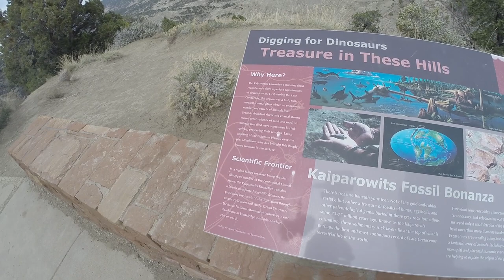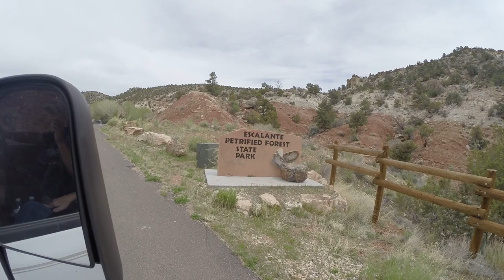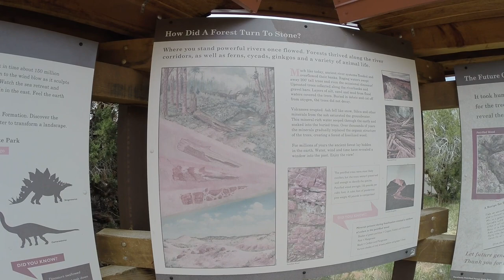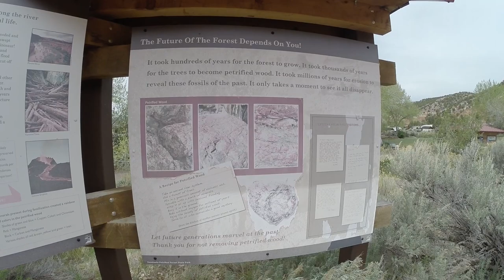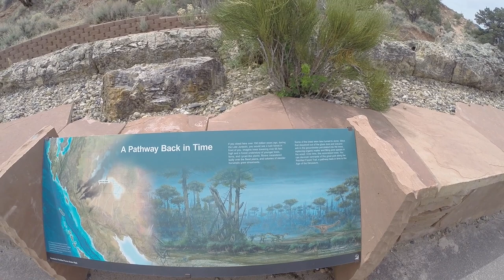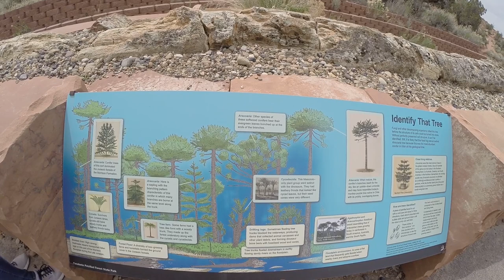S9E6 15 % Grade Escalante Petrified Forest State Park, Utah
We roll down a 15% grade on Hwy 12 and head to another great State Park.. Escalante Petrified Forest State Park.  Another out of the way State park that may fit your needs